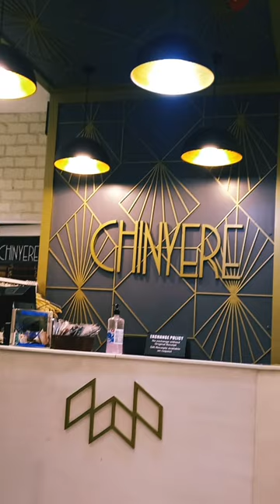3 September 2022